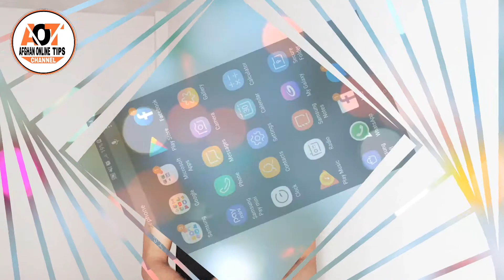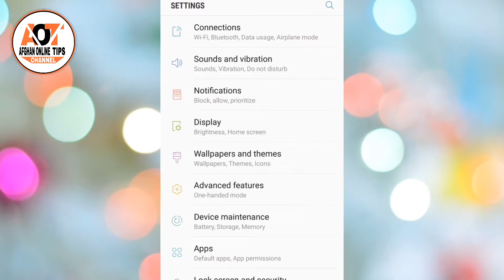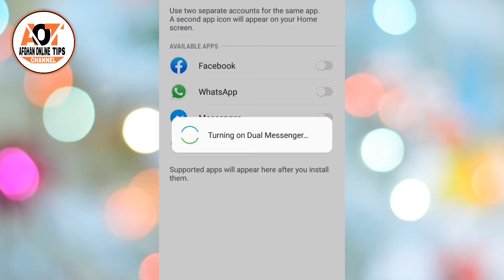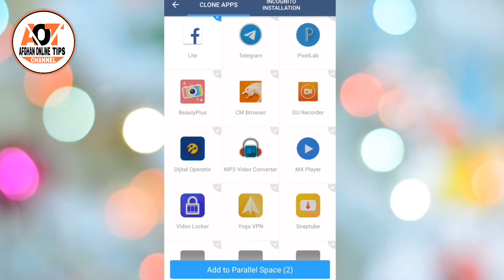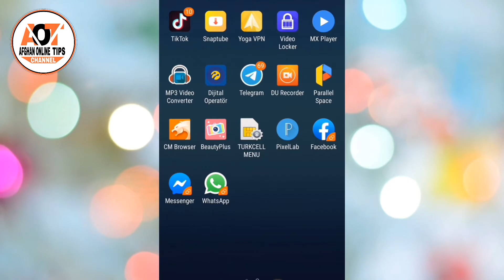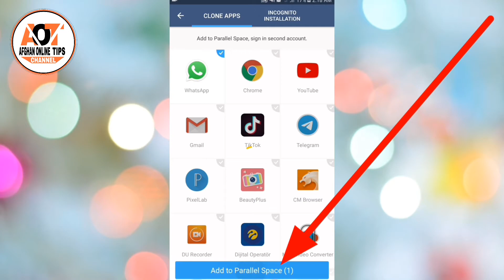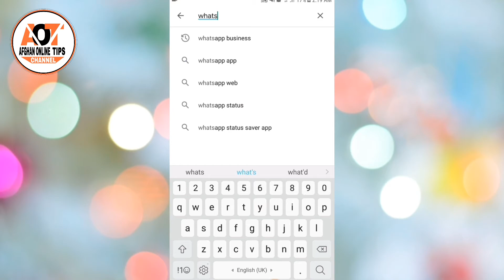چگونه در یک گوشی هم زمان 5 فیسبوک 5 واتساپ وغیره برنامه ها را همزمان در یک موبایل استفاده کنیم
AFGHAN ONLINE TIPS

ســـلام دوستـان نهــایت عزیـــز به کــــانال افـــغان آنـلاین تپس خـــوش آمـــدید امیــد کــه همــه شمـا عزیــزان جــور و صـحت مند باشـید

هــدف این کانال معــرفی ترفند های جدید گوشی های هوشمند - معرفی بهترین برنامه های گوشی - معرفــی اپلیکـشن هـای روز - و تنــظیمات هــای مهــم و فوق العاده گوشــی های اندرویــد_ معــرفــی گوشــی هــــای هوشــمنــد  و آمــــوزش کــامــل فیســـبوک مــیباشد...

آرزو دارم ایــن ویــدیو مــوردی پســند شــما قــرار بگیــرد

لطـفا بــرای رشـد کـانال افــغان آنـلاین تپـس با ما همکاری نمــوده و ویدیـوهای مـرا با دوسـتــان تــان شـریک سـازید

▲ برای حمایت از ما کانـال ما را سبسـکرایب کنیـد ▲
♥ لایـک ـ کمنـت و شیر را فرامـوش نکـنید ♥